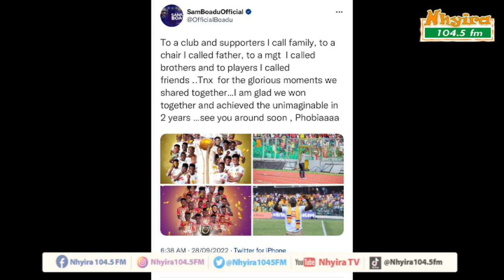Coach Samuel Boadu, Technical team vs Hearts of oak: The inside story by Ayala.